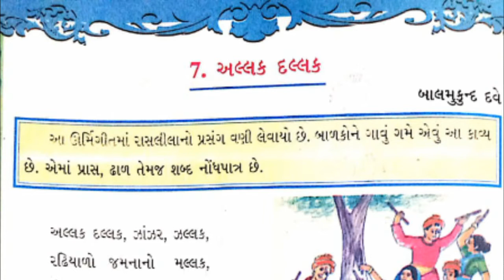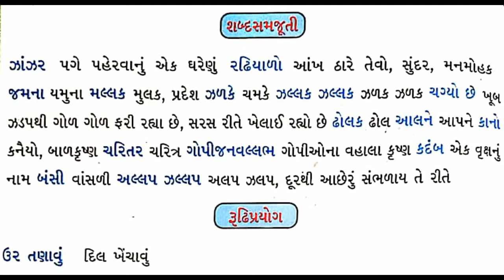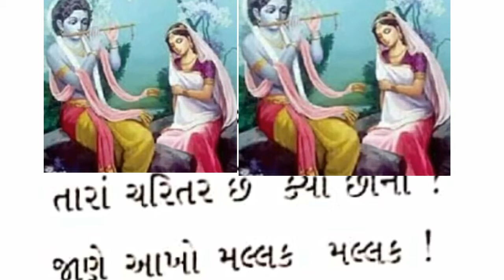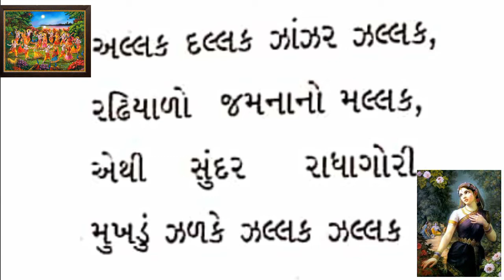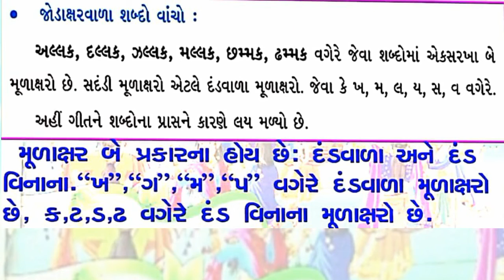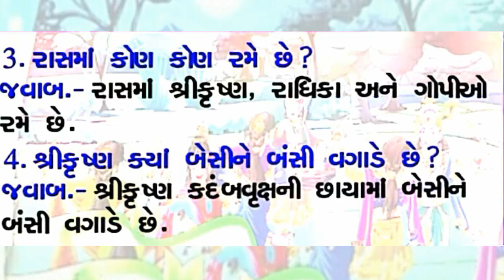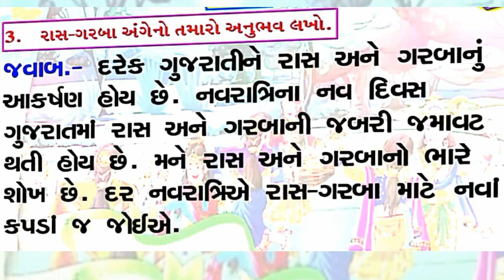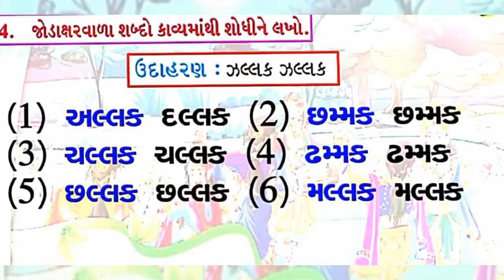Std - 5 || Gujarati ( Ch-7 )| English Medium || Date - 30/9/2020 | Parishram School